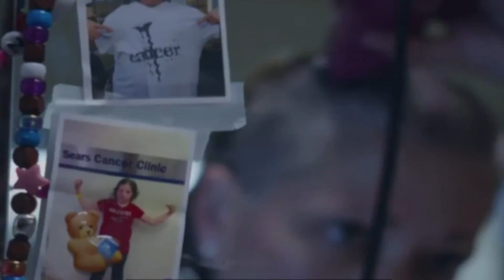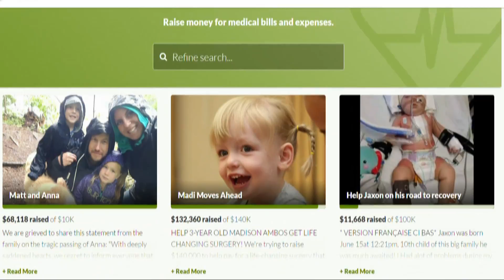Health-based charities rebrand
Diabetes campaign latest part of a push to stay relevant